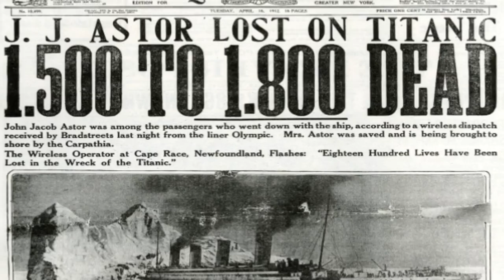Titanic Themed Trivia Tuesday At 8 pm EST USA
If You Love Trivia and You Like To Have Fun..Join Us for Titanic Themed Trivia Tuesday At 8 pm EST USA..Everyone Welcome..its all in Fun !! Make sure you hit bell to be notified!!

We are an Australian Family - Grant and Collette with 4 Boys: 2 Young Adults(Over 18) and 2 Younger ones Fisher (14) and Faron (12). On this channel you can expect to see vlogs, crazy kids, LOTS of animals.. Diesel the Great Dane,Pretty Boy the peacock, Billy the goat & Many More! Wild animal rescue and releases,lifestyle entertainment and daily life in the country .oh and LOTS OF FUN!. Sit back,relax and share a smile with our family.